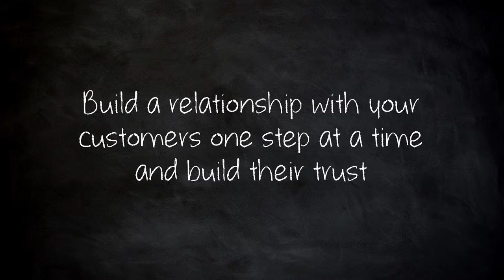GBG Speed Dating Video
The most profitable and successful organisations recognise the value of understanding the individual identity of their customers and employees. GBGroup (GBG) combines this concept of identity with technology to create an environment of trust, so that organisations can employ people and connect, communicate and transact with consumers, safely and responsibly.

We call this Identity Intelligence.